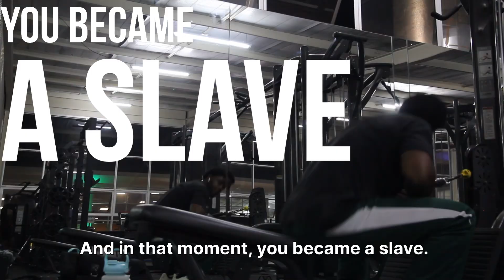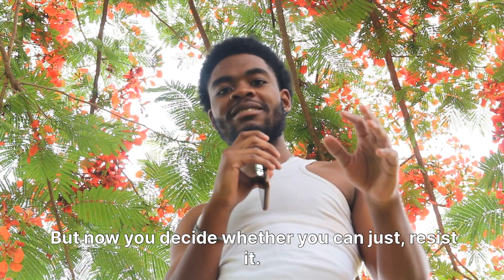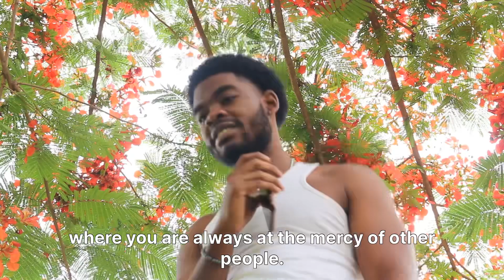Reflect Don’t React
I wish that I had someone to guide me through various areas in self improvement when I started this journey. Someone to help me improve my fashion, looks, gain muscle and etc.